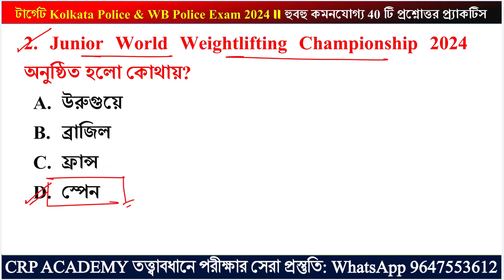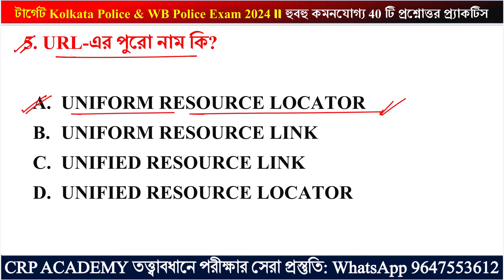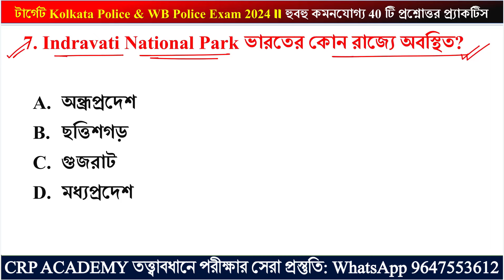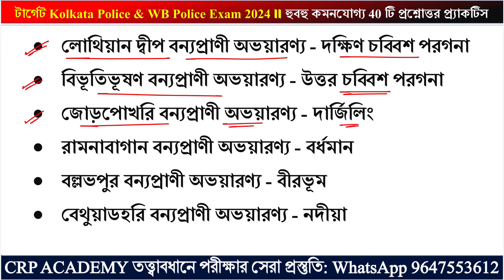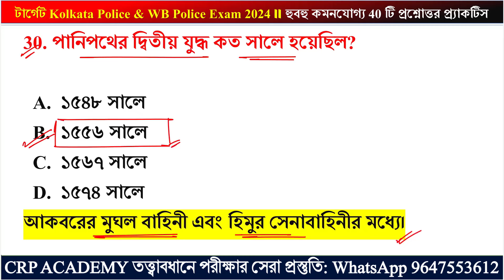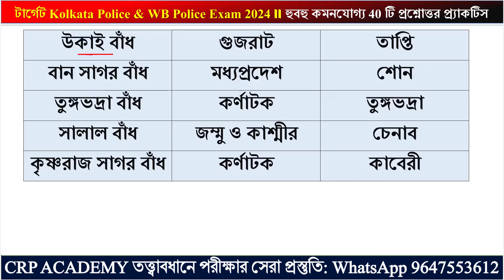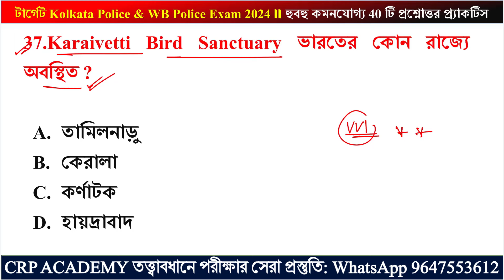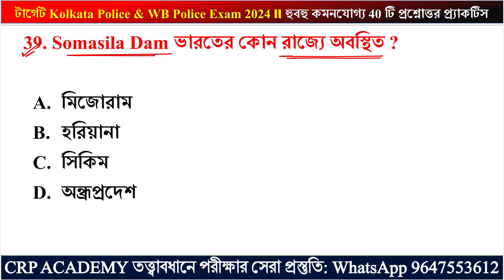জিকে প্র্যাকটিস 07 | WBP GK Suggestions 2024 | KP & WBP GK Class 2024 | wbp & kp gk questions 2024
জিকে প্র্যাকটিস 01 | WBP GK Suggestions 2024 | KP & WBP GK Class 2024 | wbp & kp gk questions 2024
WBP & KP Exam 2024 | GK Class | General Knowledge & Awareness in Bengali | SSC GD GK 2024 | GK Practice Class in Bengali | SSC MTS Bangla GK 2024 | WBP & KP Constable/ Lady Constable 2024 Class | GK Express 2024 | WBP Static GK Class | CRP ACADEMY | WBP Live Class | Bengali GK/Current Affairs in Bengali

💥WBP & KP FULL কোর্স 2024

GK, গণিত, রিজনিং, ইংরেজি সিলেবাস অনুযায়ী অধ্যায় ভিত্তিক ভিডিও ক্লাস, PDF, মক টেস্ট, লাইভ ডাউট ক্লিয়ারিং ক্লাস।

🔴 CRP ACADEMY সম্পাদনায় প্রকাশিত করা হলো 2024 পুরো 6 মাসের (জানুয়ারি থেকে জুন) কারেন্ট অ্যাফেয়ার্স ই-বুক, সমস্ত পুরস্কার ও খেলাধুলা তালিকা সহ বিস্তারিত এবং বাছাই করা মোট 600 টি প্রশ্ন উত্তর 💥💥